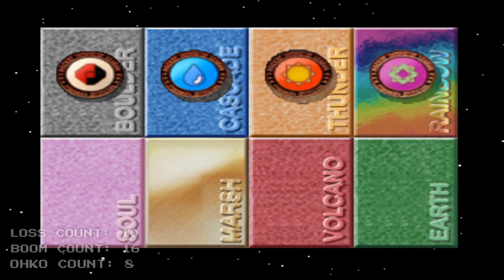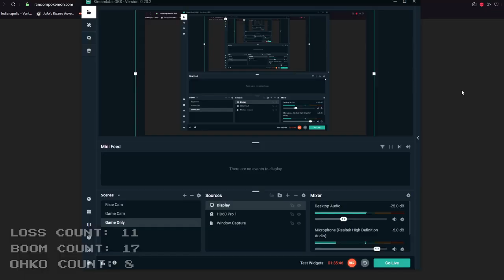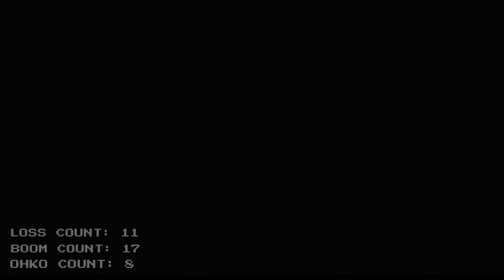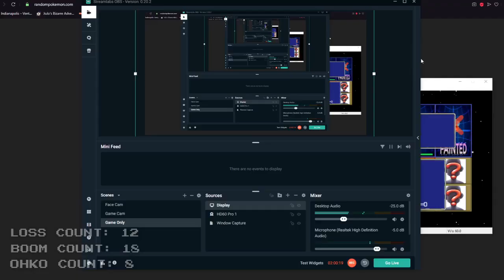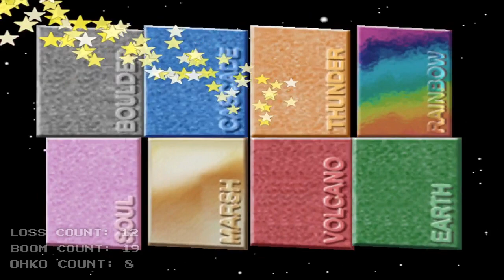I Don't Stop Playing Pokemon Stadium Until I Beat Prime Cup Great Ball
I live stream every weekday, twice a day! Come join the fun